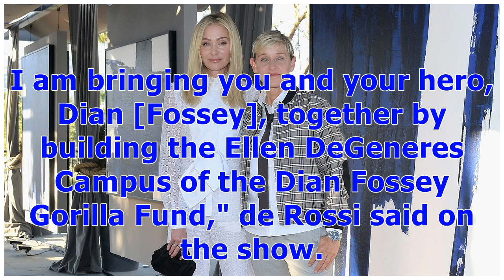°Ellen DeGeneres and Portia de Rossi are a Stylish Duo as They Hang With Their Famous Friends | E...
°Ellen DeGeneres and Portia de Rossi are a Stylish Duo as They Hang With Their Famous Friends | Entertainment Tonight
Ellen DeGeneres and Portia de Rossi had quite the swanky date night!The duo was spotted at the Restoration Hardware x General Public launch in Los Angeles on Wednesday. DeGeneres was there to support her wife of nearly 10 years, who is the co-founder and CEO of art company General Public.  While de Rossi opted for an all-white look with partially sheer pants, DeGeneres sported a plaid jacket, dark tie and light gray pants for the special occasion. Charley Gallay/Getty Images for RH  The duo didn...